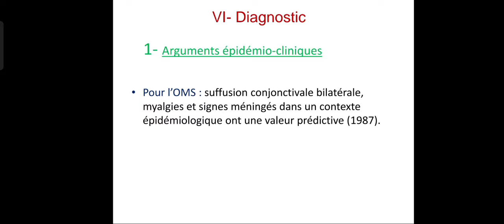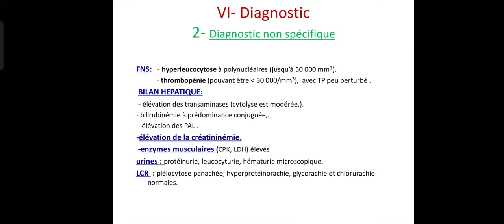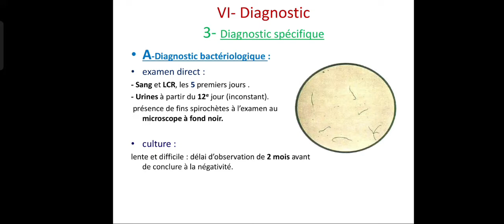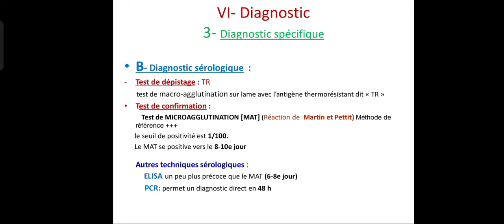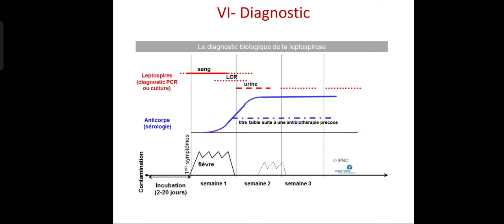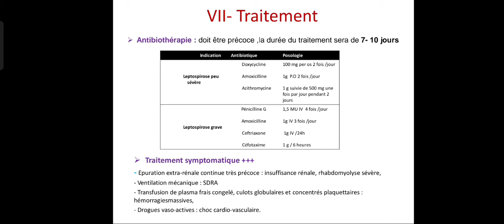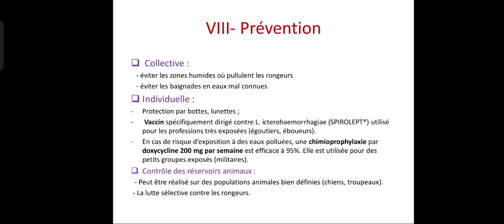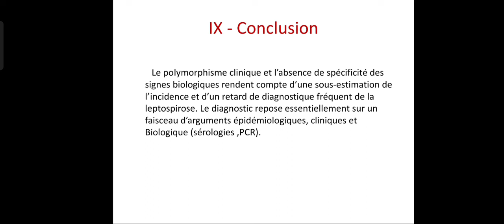La Leptospirose - partie 02 (Diagnostic, Traitement, Prevention)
Le cours de leptospirose